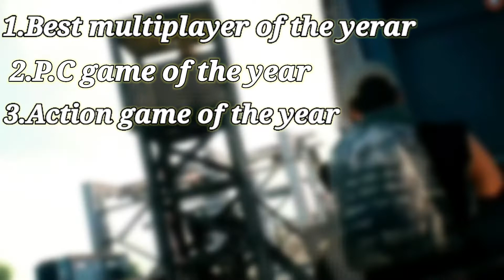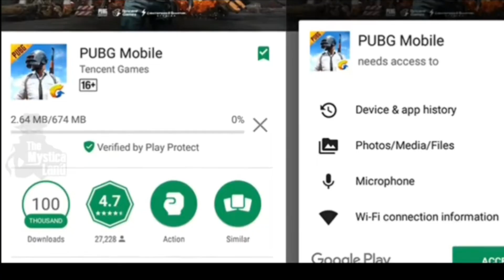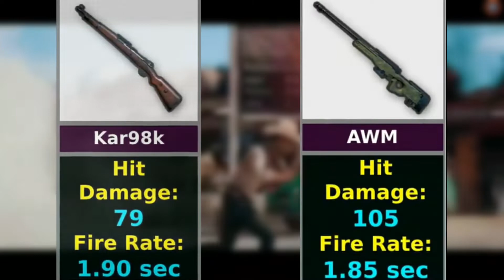pubg amazing facts।।pubg के रोचक तथ्य।। @pubg pubg facts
Video tittle:- pubg amazing facts
pubg amazing secret facts

pubg ke bare me facts
pubg fact
pubg full information
pubg ban kyu hua
pubg secret hack
bgmi ban
BGMI ban kyu hua

 teach icon     :- This Channel is full
 facts.
Note:-This video only purpose of sharing information and facts knowledge.
Not to heart with the filling anyone

this channel for more knowledge and facts videos.

1) This video hos no negotive impoct on the
original works to would octually be positive for
them.

2)This video is also for teoching purposes.

3) It is not transformative in nature.

4) only used bits and pieces of videos to get
5) Some imoges are also used just for giing the

comment, news reporting, teoching,
permitted by copyright stotute that might
otherwise be intringing. Non-profi, educational
or personal use tips the balance in fovor af fir